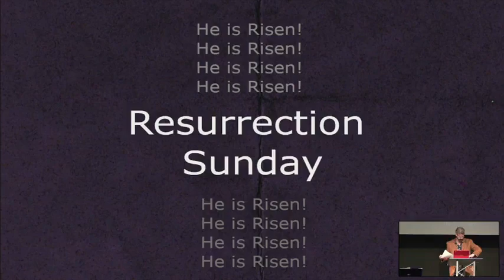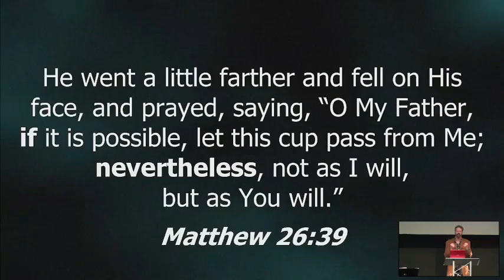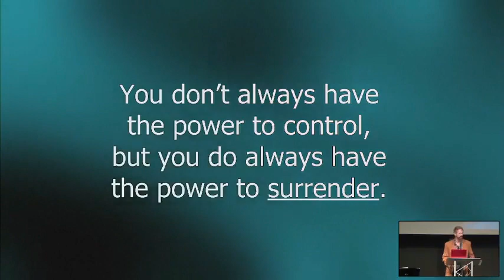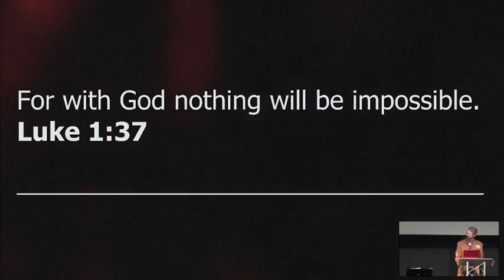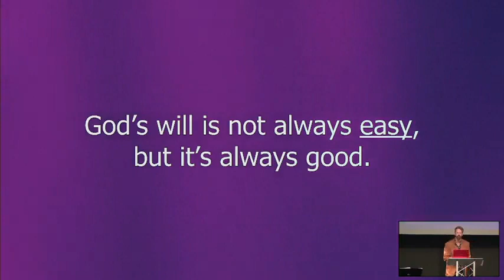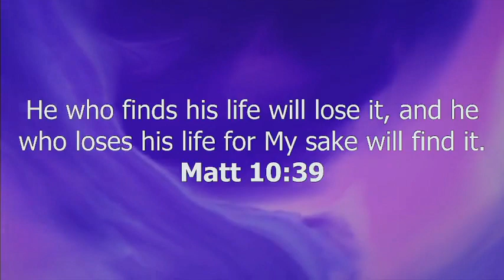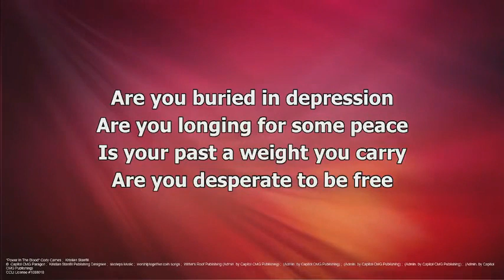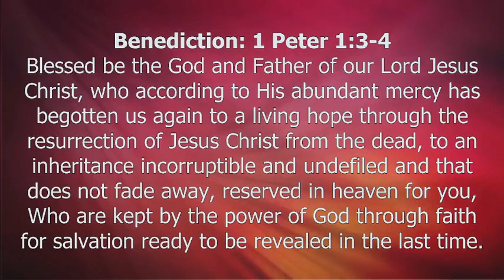When Things Feel Out of Control (Sweet Surrender)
What do you do when things feel out of control? We can find some answers to that question looking at the final hours that Jesus had on earth before His crucifixion. The Bible has some real answers to that question.